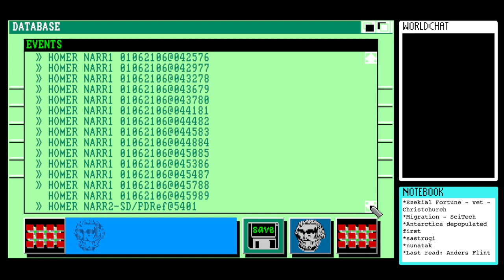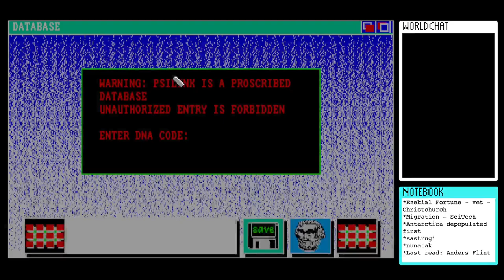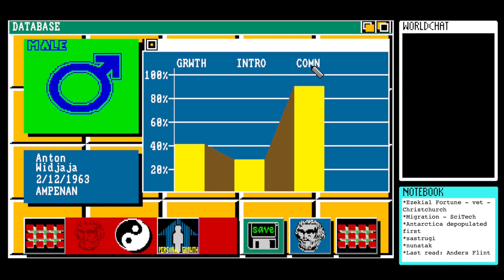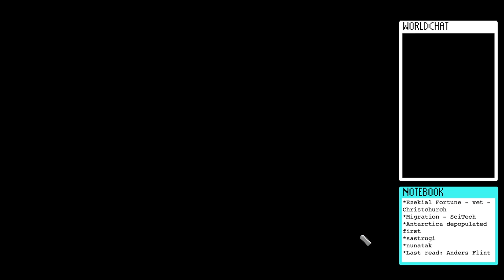Let’s Play Portal (1986) for Amiga #23 - The Cetaceans Are Slow to Respond to My Queries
This is my twenty-third and final session playing the Amiga version of Portal, developed and published by Activision in 1986. It was written by novelist Rob Swigart and bills itself as "a computer novel.”

It's time to go, but before then, one or two more delights...

N.B. When the game refers to "Ampenan", I believe it means the modern city of Mataram in West Nusa Tenggara, Indonesia.